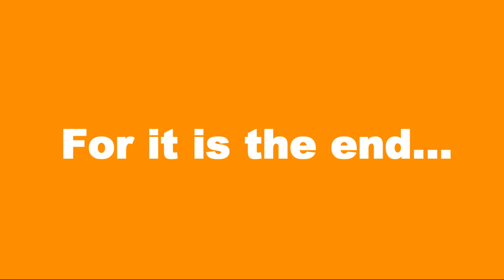HOW AM I STILL ALIVE!?! Nuclear throne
In this video I play nuclear throne, a 2D shooter style game that costs £9.99 on steam! Although dyeing several times, it was very fun to make this video, so I hope you enjoy It too ;P.

Editing: Tarkilldude Gaming
Recording: Tarkilldude Gaming
Best friends: You Guys